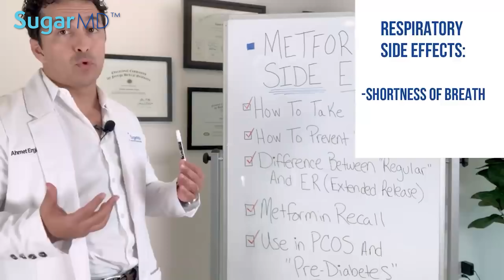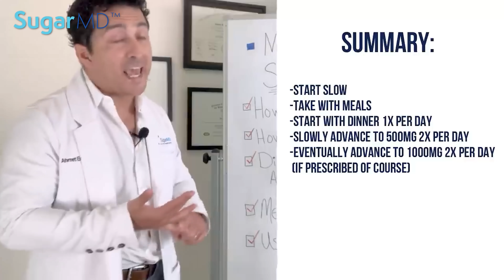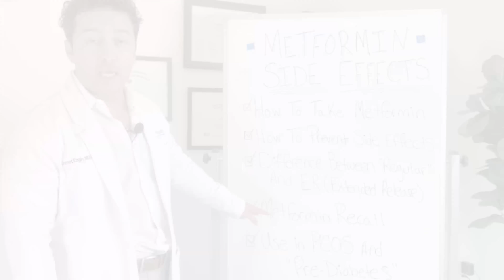Metformin: What Happens If You Take Metformin For A Week?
Today's topic is the diabetic kidney disease diet! So, you have or may have diabetic chronic kidney disease and wondering what diabetic diet type is best to prevent the progression of diabetic kidney disease? This is it. In this video, Dr. Ergin will go over the best and worst foods for diabetic kidney disease. We will dig into the research and provide you up-to-date info! With this diet hopefully, you will help prevent kidney failure due to diabetes mellitus in addition to other medical measures your doctor will take.

𝐅𝐎𝐑 𝐍𝐎𝐍-𝐔𝐒𝐀 𝐂𝐔𝐒𝐓𝐎𝐌𝐄𝐑𝐒 𝐓𝐎 𝐏𝐔𝐑𝐂𝐇𝐀𝐒𝐄 𝐓𝐇𝐄 𝐅𝐎𝐋𝐋𝐎𝐖𝐈𝐍𝐆 𝐎𝐑𝐈𝐆𝐈𝐍𝐀𝐋 𝐀𝐔𝐓𝐇𝐄𝐍𝐓𝐈𝐂 𝐒𝐔𝐆𝐀𝐑𝐌𝐃 𝐏𝐑𝐎𝐃𝐔𝐂𝐓𝐒